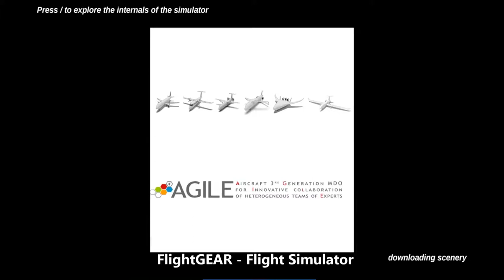AGILE FlightGear - Novel Aircrafts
FlightGear models of unconventional aircraft designed during the European project AGILE